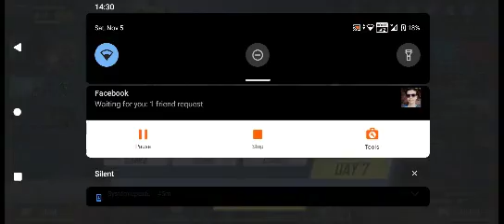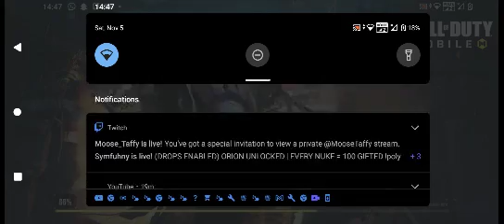call of duty mobile ep3